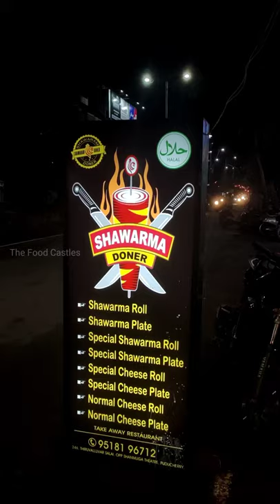Shawarma Doner | Chicken Shawarma Roll | The Food Castles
Shawarma Doner
Near karthick Arts, No.148, thiruvalluvar salai, Puducherry, 605013